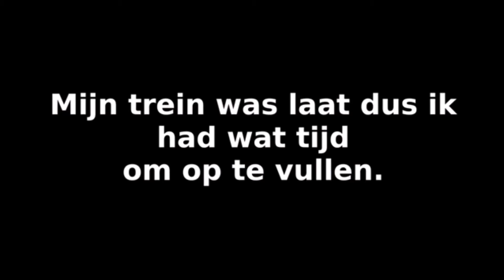Pennyboarden in Brussel station